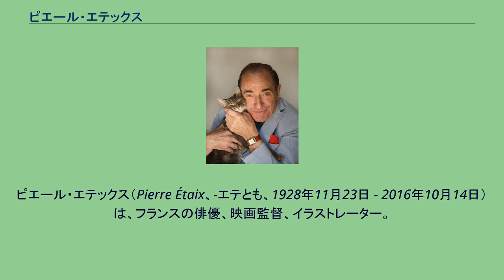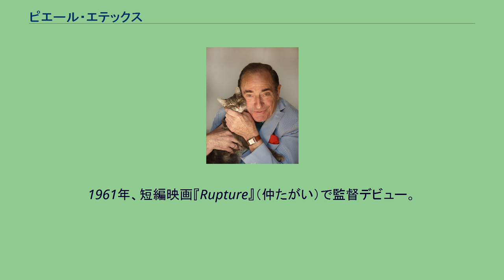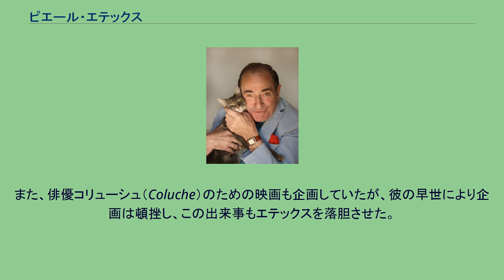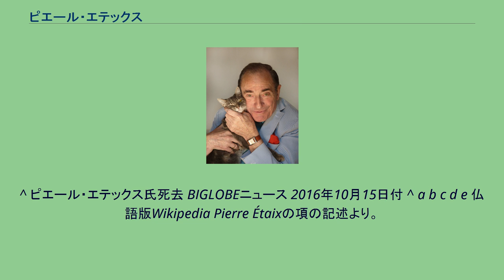ピエール・エテックス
ピエール・エテックス（Pierre Étaix、-エテとも、1928年11月23日 - 2016年10月14日）は、フランスの俳優、映画監督、イラストレーター。
ギャグマン、イラストレーター、俳優、道化師と、多彩な才能を発揮。
第18回カンヌ国際映画祭（1965年）に出品され、当時ゴダールが絶賛した監督・主演作『ヨーヨー』が、第60回カンヌ国際映画祭（2007年）カンヌ・クラシックスで修復版として公開された。
1928年11月23日、ロワール県ロアンヌで生まれる。
5歳のとき観に行ったサーカスで道化師に魅せられ、成長してミュージック・ホールやキャバレーで道化師として働く。
ジャック・タチのスタッフとなり、タチ映画の一連の非常に洗練されたポスターを担当した。
また『ぼくの伯父さん』（1958年）では助監督に起用され、出演もした。
エテックスは、アメリカ式バーレスクに近いタチ世界を、徹底的なギャグで念入りにつくりあげた。
実際、バスター・キートン、ハロルド・ロイドやその他無声映画の喜劇王たちに対して、真の信仰を誓っている。
また、ジャン＝クロード・カリエールがノベライゼーションした、『ぼくの伯父さんの休暇』『ぼくの伯父さん』のイラストも担当した。
1961年、短編映画『Rupture』（仲たがい）で監督デビュー。
エテックスと共同で脚本を執筆したジャン＝クロード・カリエールも、本作で脚本家デビューした。
この短編は、カリエールが、初の長編映画『小間使の日記』（1963年）の共同脚本としてルイス・ブニュエルに抜擢されるきっかけとなった。
続いて、製作した短編『幸福な結婚記念日』（監督・脚本・主演）で、アカデミー賞短編映画賞を受賞。
続けて、『女はコワイです』（1962年）そして『ヨーヨー』（1964年、いずれも共同脚本はカリエール）を製作。
憂鬱に彩られたエテックスのユーモアは、彼が愛するサーカスの世界に向けての、力強いオマージュとなっている。
舞台空間の支配者であるかのようなエテックス作品は、絶えず進化するギャグにより、フランスのバーレスクの代表的存在となった。
1986年、ラ・ヴィレットのオムニマックスのための最初の作品の演出をオファーされる（『J'écris dans l'espace（私は宇宙で書く）』）。
だが、この作品の失敗により、エテックスは映画に対する情熱を失った。
また、俳優コリューシュ（Coluche）のための映画も企画していたが、彼の早世により企画は頓挫し、この出来事もエテックスを落胆させた。
サーカス芸人で女優の、アニー・フラテリニと結婚し（1997年7月1日死別）、彼女とともにアニー・フラテリニサーカス学校を設立。
フェデリコ・フェリーニの晩年のドキュメンタリー作品『フェリーニの道化師』にも、本人役で出演している。
^ ピエール・エテックス氏死去 BIGLOBEニュース 2016年10月15日付 ^ a b c d e 仏語版Wikipedia Pierre Étaixの項の記述より。